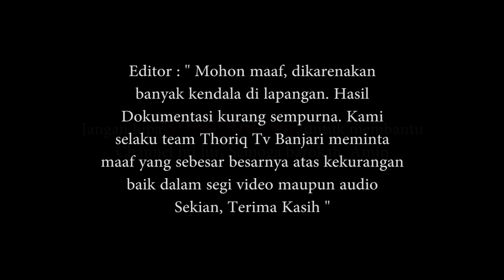NURUL AIN - FESBAN MUI MALANG 2019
Dokumentasi Official FESNIDA ( Festival Sholawat Al-Banjari & Dakwah )  Se Malang Raya Yang Diadakan Oleh Majelis Ulama Indonesia Kota Malang | Kartini Imperial Building

-Record by : Thoriq Tv Banjari ( Pasuruan )
( menyediakan jasa shooting, Foto dan keperluan di multimedia lainnya )

*Basecamp :
- Pasuruan : Jl. Veteran II no 107, Bugul Kidul Kota Pasuruan / JPS : Thoriq Tv Home
- Malang : Jl. Sidomulyo 3 Wandapuro Depan BRI Bululawang

*Support Audio by :
- Heva Sound Sistem & Lighting
*Spesial Thanks To :
- Seluruh Segenap Panitia
- Footage Drone by : Raja Drone ID

Jangan lupa untuk menantikan video video kami selanjutanya. untuk urusan video dan sebagainya bisa menghubungi nomer whatsapp di atas. Sekian Terima Kasih.